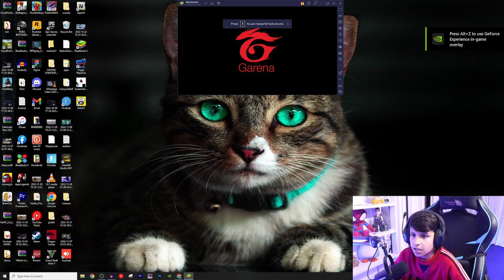FREE FIRE NEW EVENT DRAGON SKYWING🔥